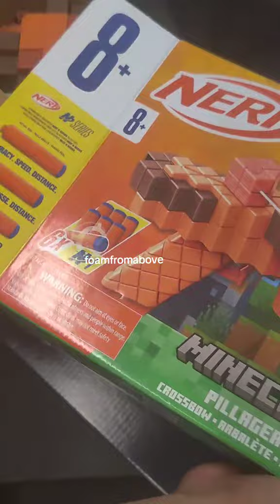Minecraft | Pillager's Crossbow | Nerf N Series | Comparison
Comparing the Nerf N Series Pillager Crossbow with the Elite dart version!